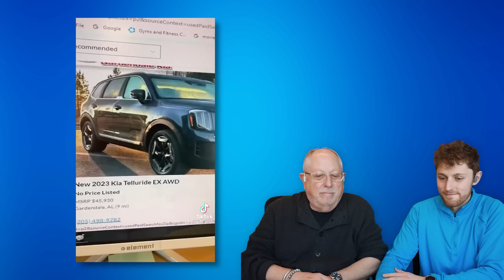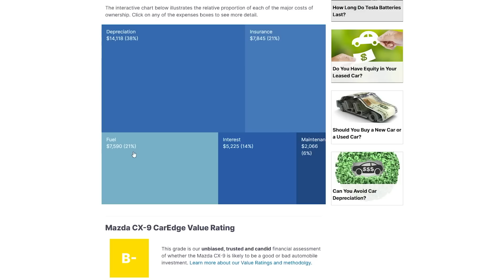Dealers Can't Sell CARS! $34,000 Underwater!? RIDICULOUS!!!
What have people gotten themselves into!? And why have dealers enabled it!? Today, Ray and Zach react to a TikTok describing a woman who is underwater $34,000 on her 2023 Kia Telluride (that she wants to trade in for a new Nissan Pathfinder!!)